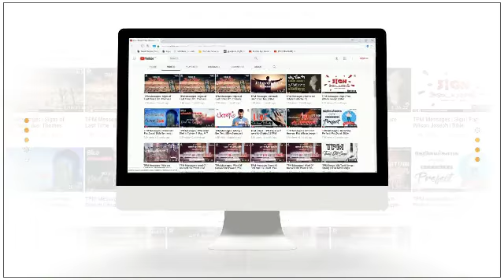TPM Messages | Battle | Bro. Teju | Bible Sermons | Christian Messages | Tamil | English